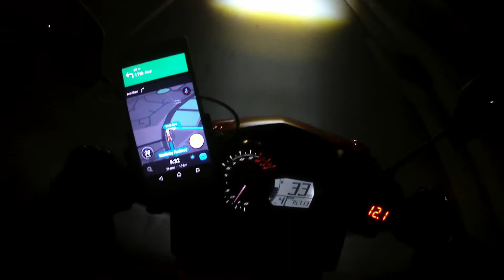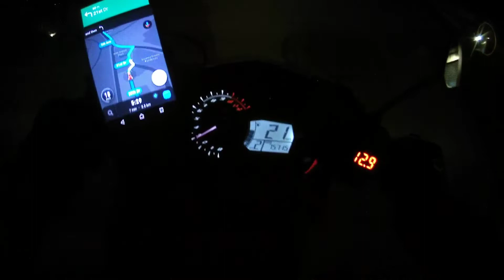Christmas Night Bonifacio Global City - BGC Strolling - Sniper 150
Motorcycle: Yamaha Sniper 150 Mxi 2016 Underbone Motorcycle All Stock Engine and Electronics

Action Camera: SJCAM SJ4000 WIFI in 1080p30 mounted to Chin Of Helmet

Video Editor: YouCut App on Android